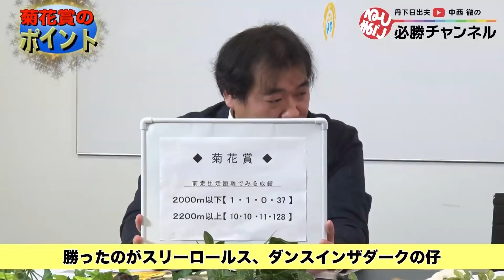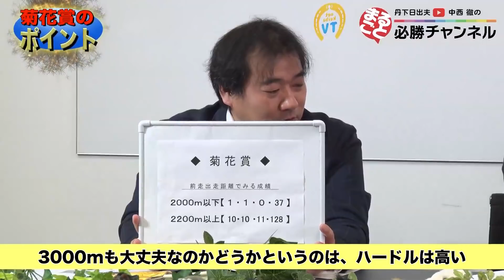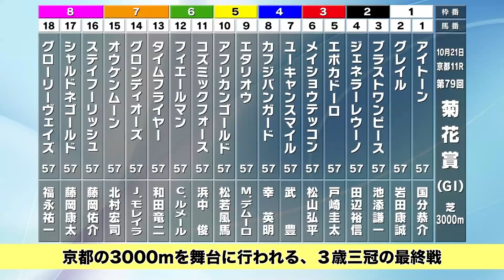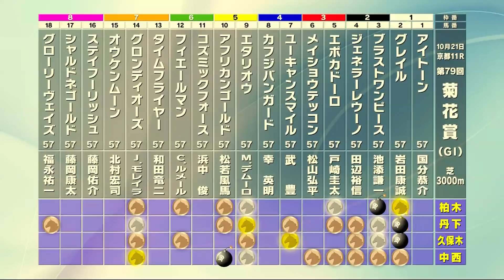【菊花賞2018予想】菊花賞の新たな主流血統を探せ！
■亀谷敬正、井内利彰など人気予想家の菊花賞予想はコチラ!